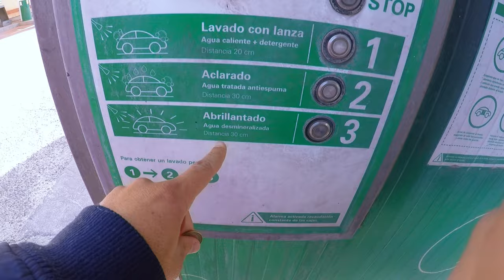O Truque da Economia: Lavei Meu Carro por € 1 na Espanha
"Descubra o Segredo da Economia na Espanha! 💶🚗 Neste vídeo, compartilho uma incrível experiência de lavagem de carro nas gasolineiras espanholas, onde a limpeza do seu veículo é surpreendentemente acessível. Com apenas 1 euro, você não vai acreditar na transformação! 💦✨ Venha comigo explorar como a eficiência e a economia se unem para proporcionar uma lavagem de carro impecável sem pesar no bolso. Prepare-se para desvendar os truques que tornam a Espanha um paraíso da limpeza automotiva econômica! 🌍🇪🇸 EconomiaDeCarro LavagemEficiente Espanha"

Descubra o mundo com a Moralturismo, a agência de viagens oficial do Canal Espanha na Moral. Em parceria com Jacob Turismo, oferecemos preços imbatíveis e atendimento personalizado com Guilherme e sua família. Faça sua cotação agora pelos telefones abaixo e aproveite:

1. **Mentoria Destravando Espanha:** Explore a Espanha com dicas exclusivas.
2. **Pisos na Moral:** Encontre o piso perfeito para sua vida na Espanha.
3. **Moralshop:** A loja de produtos exclusivos do Canal Espanha na Moral.

Seja membro e tenha acesso exclusivo aos conteúdos incríveis do Canal. Embarque nessa jornada conosco!